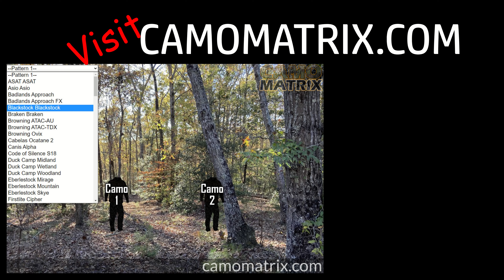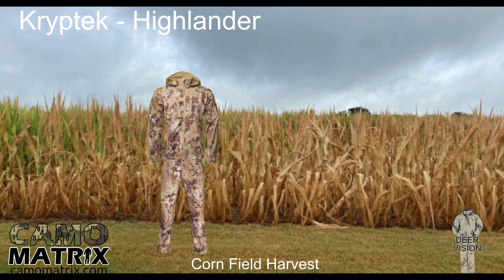Kryptek Highlander hunting camo in Human and Deer Vision on 14 Backgrounds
See Kryptek Skyfa hunting camo on 14 different Background in both human and deer vision so you can make the best decision for what pattern works the best for your environment.